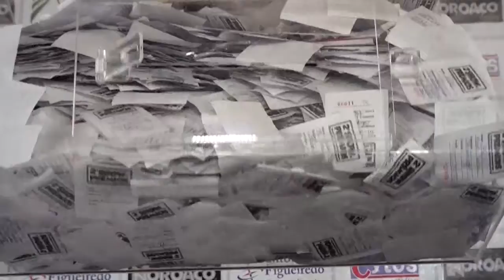Sorteio do Show de Prêmios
Foi realizado no último sábado na Concha Acústica o sorteio do Show de Prêmios da Santa Casa de Votuporanga, com transmissão pela TV Unifev. Toda renda da promoção será destinada ao atendimento dos pacientes do SUS. Veja na reportagem.